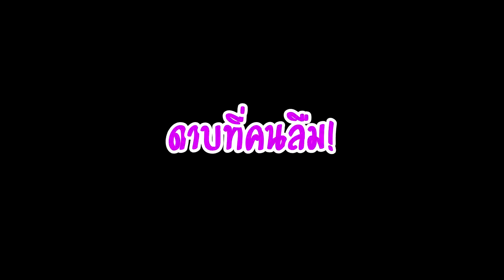🔥 Blox Fruits 🔥 ดาบโกงที่ทุกคนลืม เกรียนคนร้องทั้งเซิฟ!!